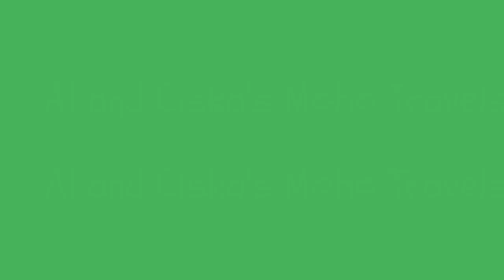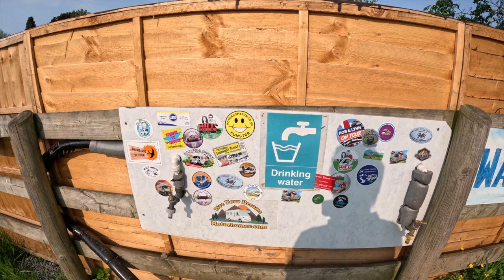Motorhome Camper's Paradise at Hereford Rowing Club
In this video I take the Moho down to Hereford to have a major upgrade done. I was advised that the best place to park up whilst I was there was Hereford Rowing Club. I wasn't disappointed. Join me for a look around the facilities at this great park up and all for £8 per person per night. The site has an Elsan point, showers and toilets and a Bar, but be aware there are no facilities to empty Grey waste. The town centre is easy walking distance and there is an Asda supermarket a 10 min walk away on the other side if the river. The perfect park up for visiting Hereford.

Links to the two YouTube channels we got stickers from.